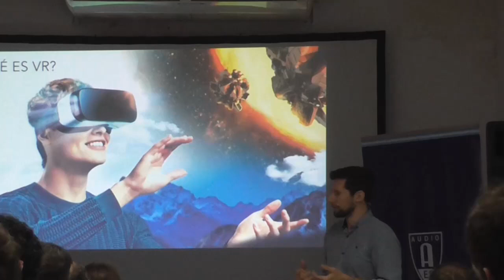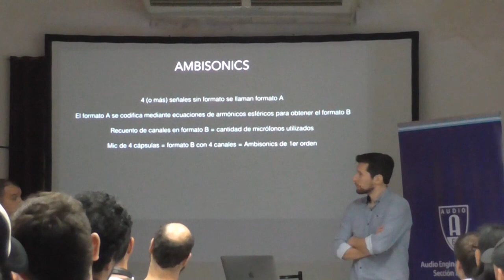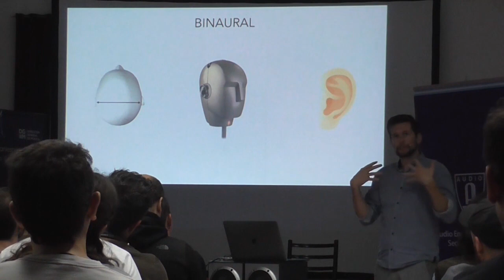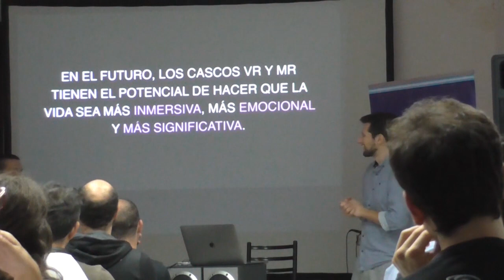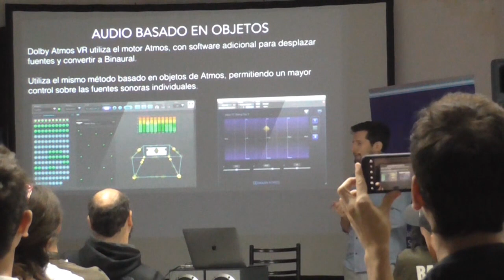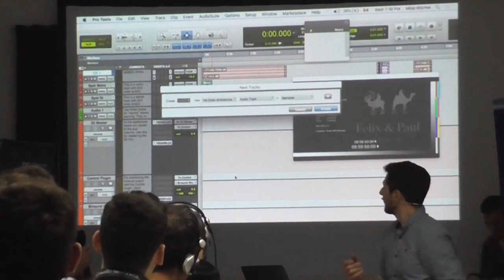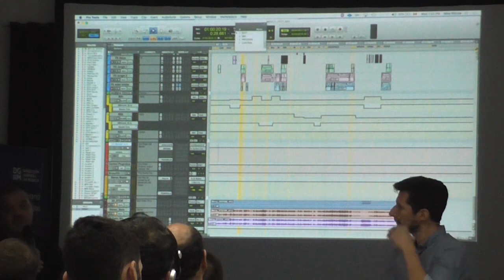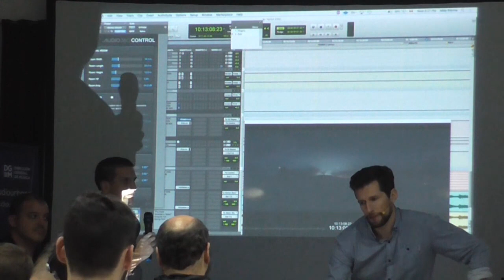AES Argentina - AUDIO ESPACIAL PARA VIDEO 360 - Mike Ritchie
AUDIO ESPACIAL PARA VIDEO 360 - Mike Ritchie
(Diseño de sonido, Sonido directo y Mezcla para Realidad Virtual en Headspace Studios).
Organizado por Audio Engineering Society Argentina.
Llevada a cabo en las instalaciones de Estudio Urbano.